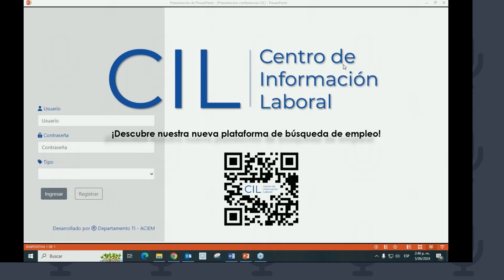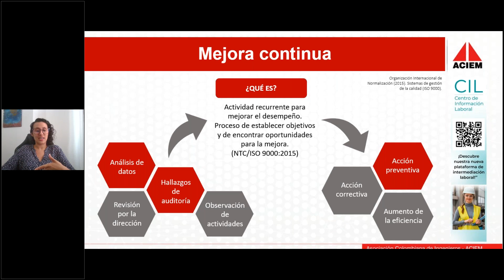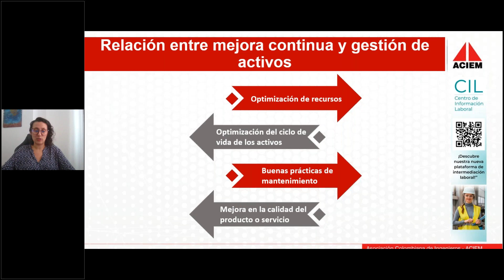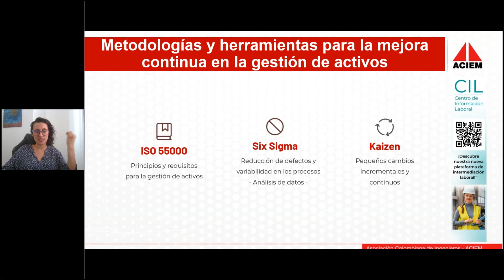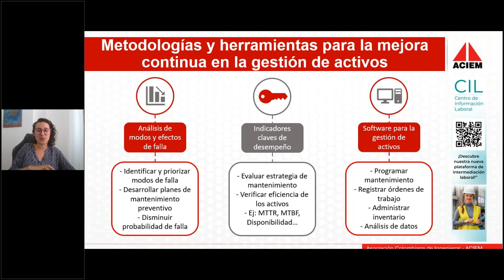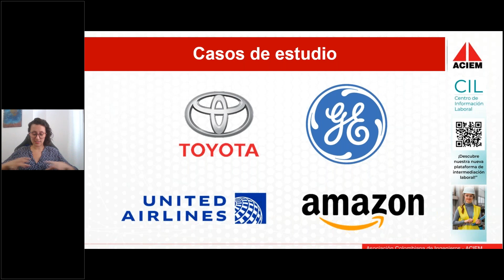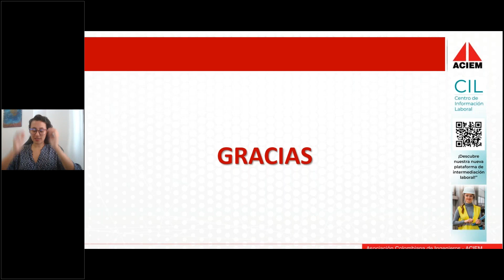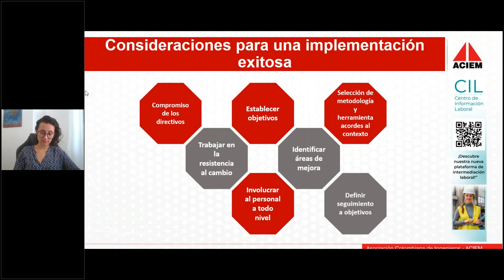Conferencia Virtual ACIEM: ¿Cómo la mejora continua promueve la eficiencia en la Gestión de Activos?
Conferencia Técnica Virtual ACIEM: "¿Cómo la mejora continua promueve la eficiencia en la Gestión de Activos?"